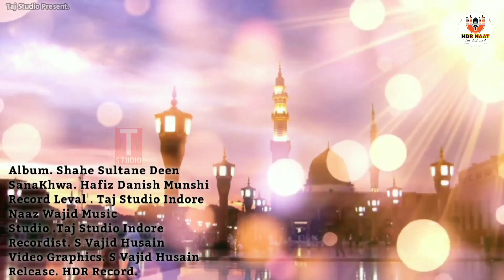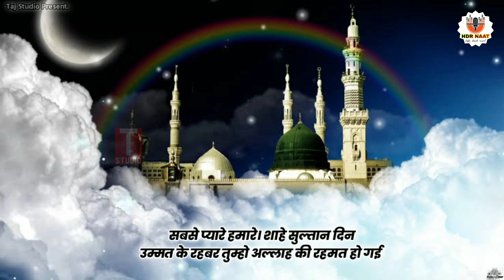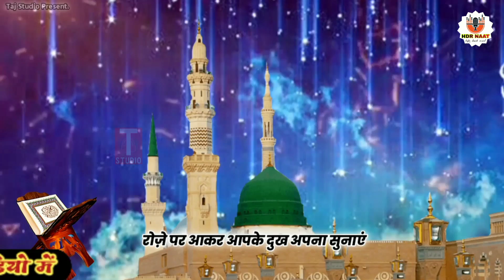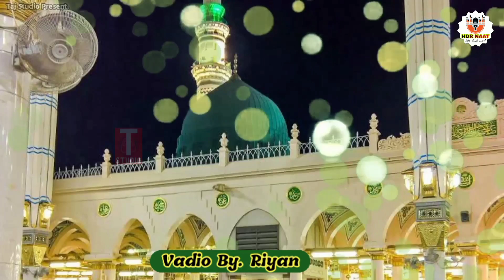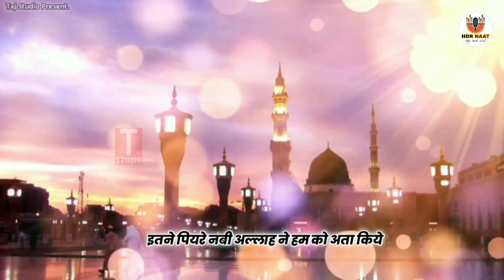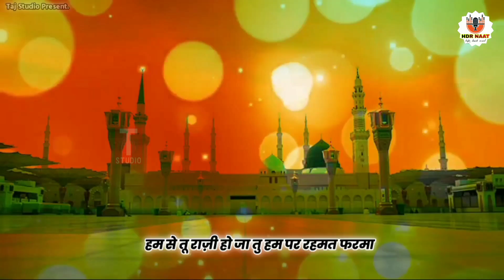Kokani Bhasha Me Khubsurat Naat Ka Nazrana.By Hafiz Danish Munshi |HDR Record Present